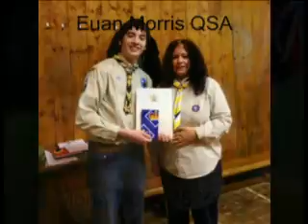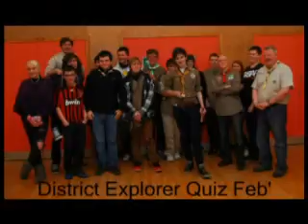GW District AGM Slideshow